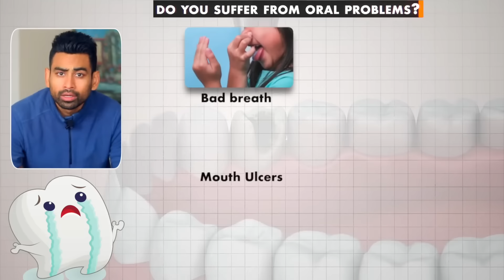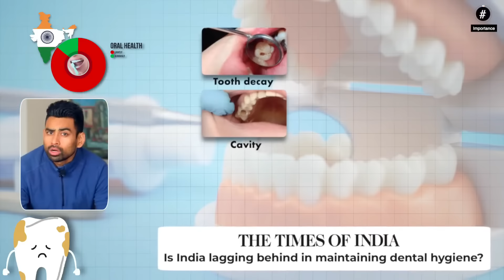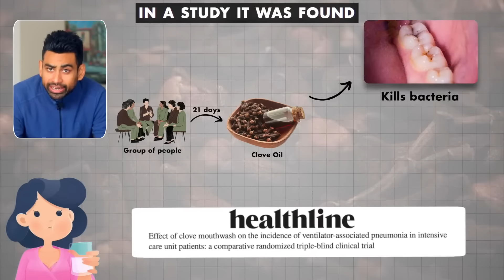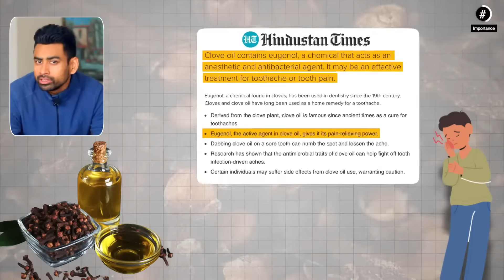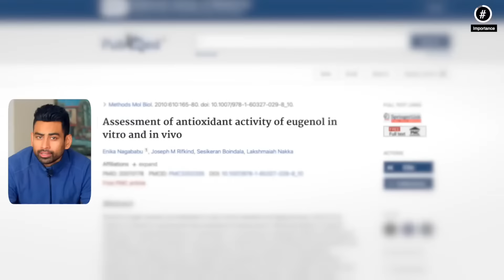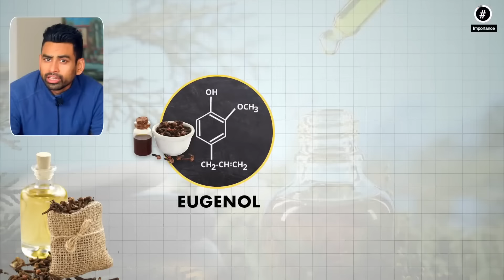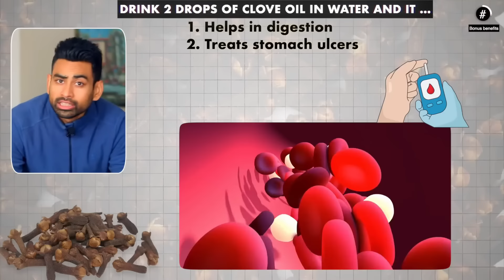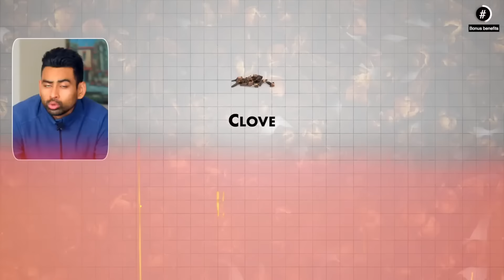దంతాల యొక్క Problems కి ఏకైక ఉపాయం (Bleeding Gums, Tooth Pain, Ulcers) | Fit Tuber Telugu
दांतो की Problems का सिर्फ एक उपाए (Tooth Cavity, Bad Breath, Bleeding Gums)

Dabur Clove oil
Newish Clove oil (30ml)
Vedsun Clove oil(Pack of 8)

Fit Tuber